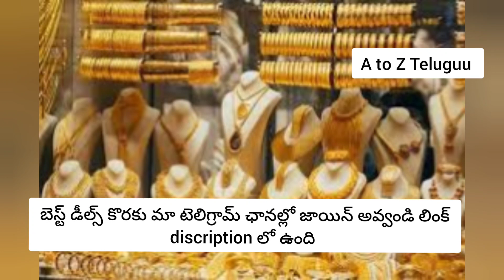గోల్డ్ అదిరే శుభవార్త Today gold rate|Today gold rate in India |Today gold price in India